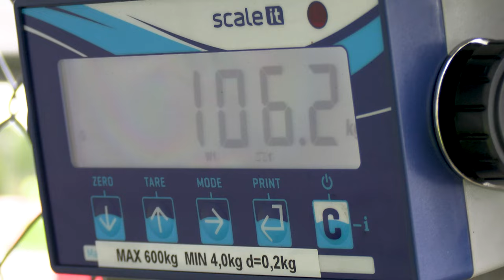Bak kulissene under Karting NM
Karting NM krever et stort apparat av både funksjonærer og frivillige. Bli med bak kulissene og få et lite innblikk